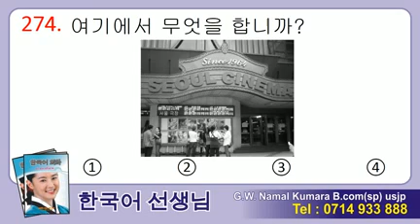Manjusawa 2 - Listening 274